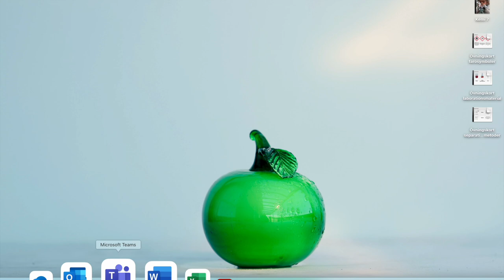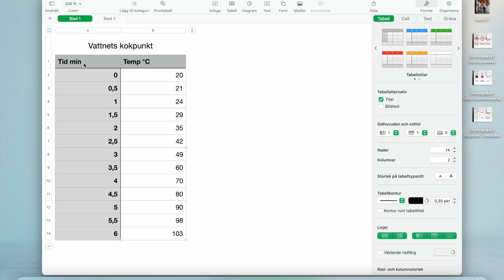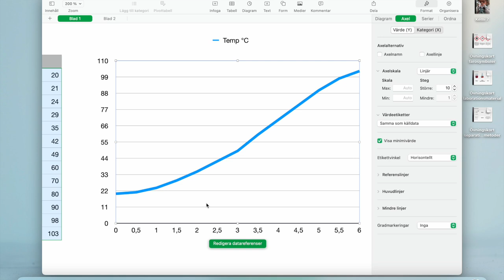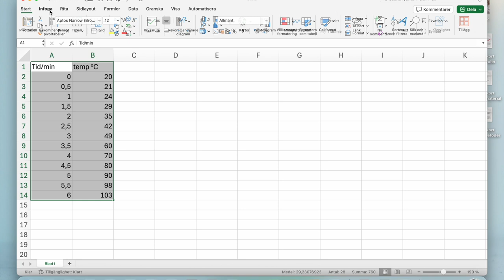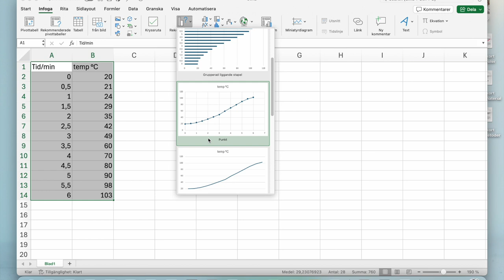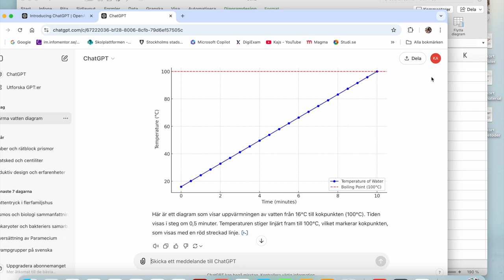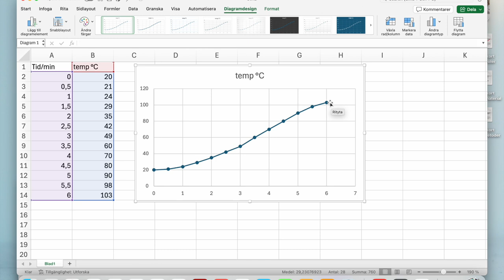Vattnets kokpunkt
Första laborationen i kemi åk 7.
Att göra en systematiskt undersökning, att använda ett kalkylprogram för att redovisa resultatet.
Vattnets kokpunkt och fasövergångar.